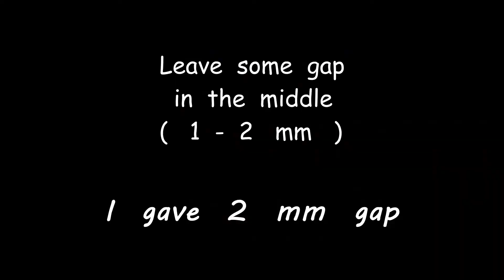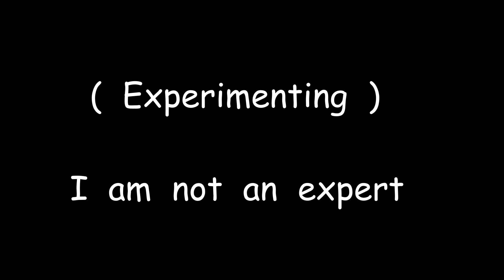How to make an origami boomerang that really comes back , V . A . K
This is an origami boomerang which is made by folding a paper into a required shape. I made two boomerangs. one with normal color paper and other with thick drawing sheet.